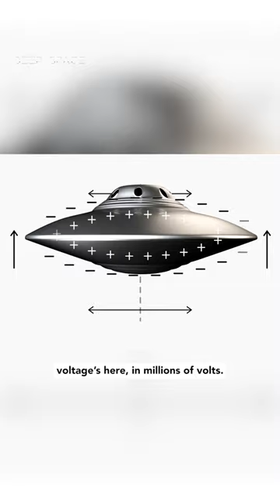The Biefeld-Brown Effect Could Explain UFO Propulsion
The science behind two forms of faster-than-light travel has been discovered and tests are underway to find the right metamaterials to produce superluminal speeds. We may have otherworldly evidence, already on Earth, proving the viability of these theories.